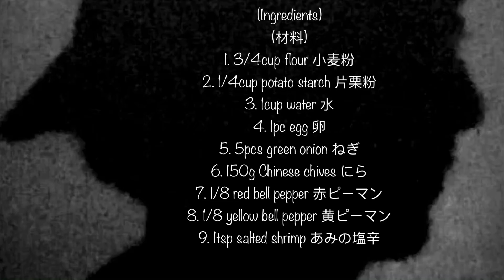にらとねぎのジョン おうちごはん[簡単レシピ]インスタ映え(Vlog)(料理音) ASMR Korean Pancake (Cooking Movie)249)忙しい主婦に捧げる料理